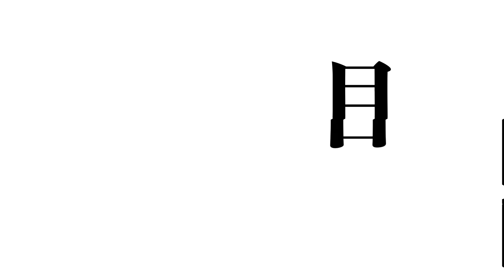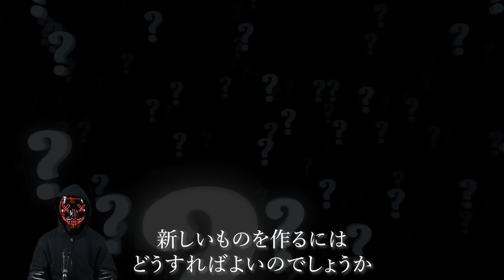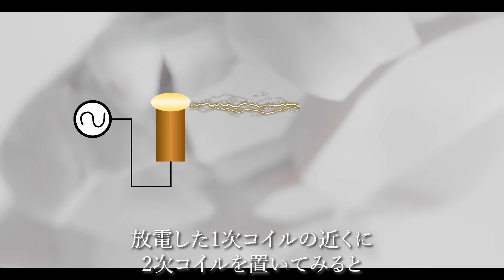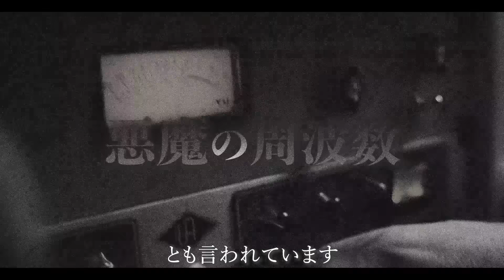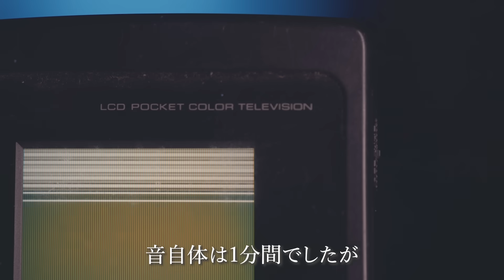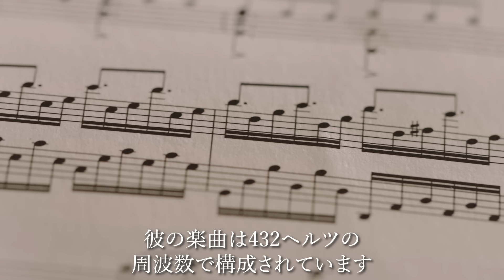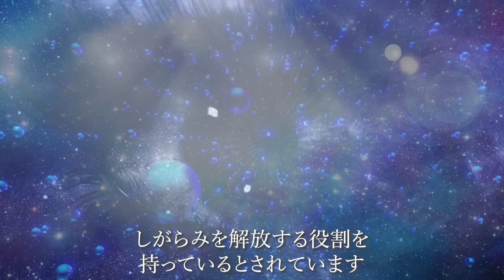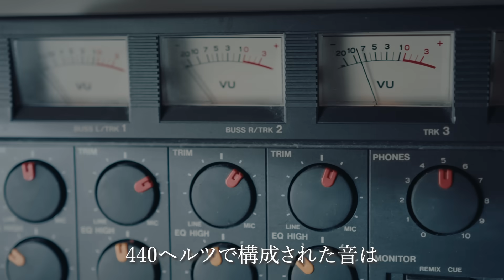【二コラテスラ】 周波数と音の違いが世界を創造している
【関連資料】
・432Hzに隠された数字の秘密とニコラ・テスラの369の法則 (432Hz VS 440Hz) HIdeo Date（Youtube）
・ニコラテスラ、音と周波数の違いが世界を創造している【日本語吹替え】（Youtube）
・ニコラ・テスラという天才は波動が違う
・【奇跡の法則】周波数を「432Hz」にすると、音の聞こえ方が違った！
・【天才二コラ・テスラが語る現実創造の仕組み】音と周波数の違いが世界を創造している【スキマ時間でスキルアップ】（Youtube）
・No.11　共振・共鳴現象とは？同調（共振）回路の仕組み
・ヨガで唱える「オーム」とは？ 起源・意味・効果を古典から学ぶ！
・[中学理科]「音」の指導時に生徒の理解に役立つコツを紹介！
・インピーダンスアナライザを使ったテスラコイルの解析
・究極の癒やし効果と称された「432Hz」音楽にまつわる9つの嘘と真実（note）

・聞こえ方だけではなく人体に影響を与える周波数
・【音源あり】ソルフェジオ周波数の効果とは？科学的根拠も含めて解説！
・寝ているときに潜在能力が引き出される!?「右脳教育」の重要性
・今、注目のライフ周波機とは？
・音高が脳波に及ぼす影響（中村ら、2002）pdfデータ